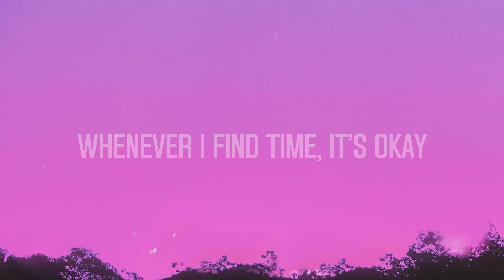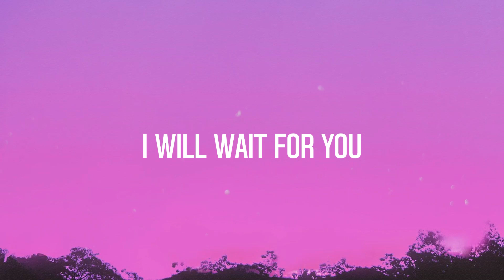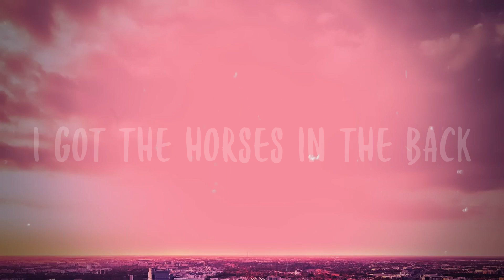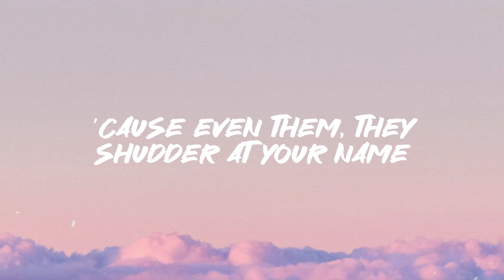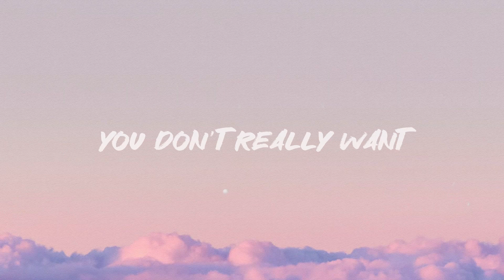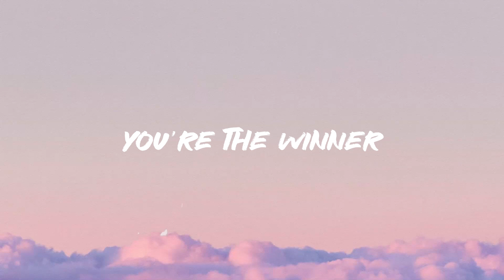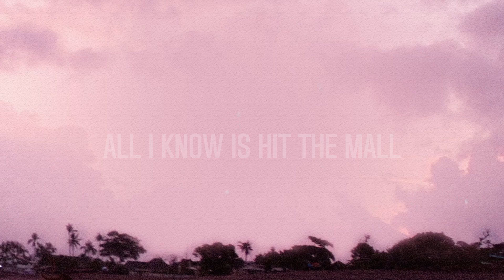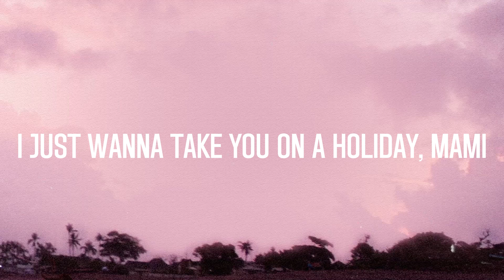WAIT FOR U - Future, Drake, Tems |Lyric Music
WAIT FOR U - Future, Drake, Tems |Lyric Music| 🐝  Will wait for you, for you
  Early in the morning, late at night
  Presidential Rollie already on the way
  Tired, sayin'
  Whenever I find time, it's okay
  Atl Jacob, ATL Jacob
  You pray for my demons
  Girl, I got you
  Every time I sip on codeine
  I get vulnerable
  Ignoring the sounds of the storm
  When it come
  She understand
  I can't take her everywhere a nigga going
  I been in the field
  Like the children of the corn
  I can hear your tears
  When they drop over the phone
  Get mad at yourself
  'Cause you can't leave me alone
  Gossip, bein' messy
  That ain't what we doing
  Worried 'bout a Xanny
  Travel around the world
  Over the phone, dropping tears
  I get more vulnerable when I do drugs
  When you drunk
  You tell me exactly how you feel
  I will wait for you
  When I'm loaded, I keep it real
  Please tell a real one exactly what it is
  I will wait will wait for you, for you
  Don't say it 'cause you know
  That's what I wanna hear
  Yeah, I been trapping 'round the world
  I sit on my balcony
  And wonder how you feeling
  I got a career
  That takes my time away from women
  I cannot convince you
  That I love you for a living
  I be on your line
  Feelings flowing like a river
  You be texting back
  You at Kiki on the river
  Message say Delivered
  But I know that you 'on't get it
  Why you introduce us
  If you knew that you was with him
  Made me shake his hand
  When y'all been fucking for a minute
  Walk me off the plank
  Because you know that I'm a swimmer
  Supposed to be your dawg
  But you done put me in a kennel
  Girl, put a muzzle on it
  All that barking over dinner
  I was fucking with you
  When you had the tiny Presidential
  You got better
  When you met me and that ain't coincidental
  Tried to bring the best out
  You guess I'm not that influential
  Guess I'm not the one
  That's meant for you
  Get mad at myself
  'Cause I can't leave you alone
  Gossip, that messy shit
  That ain't what we doing, yeah
  Trapping around the world
  I get more vulnerable
  When I do pills
  When you drunk
  Please tell a real one
  Exactly what it is